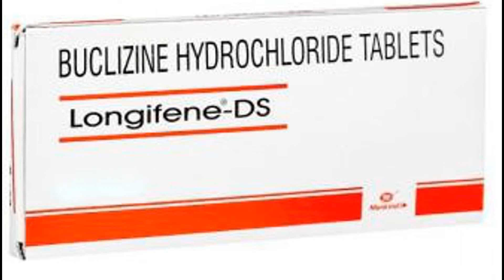Longifene DS Tablet use side effect review in tamil